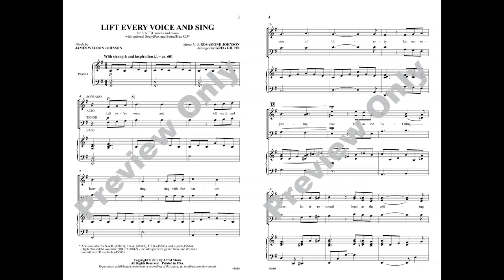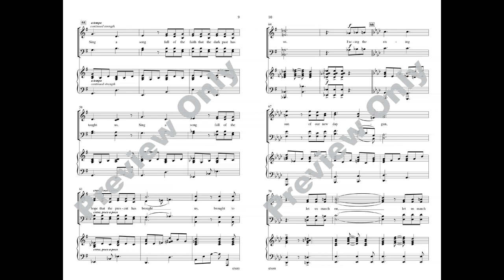Lift Every Voice and Sing arr. Gilpin ALTO